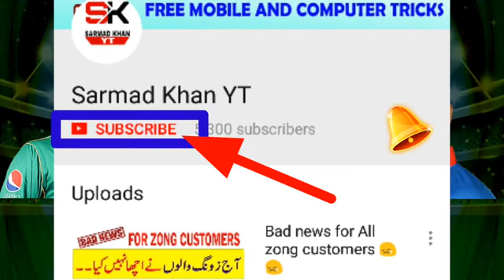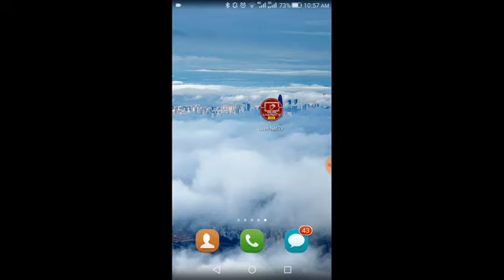LIVE STREAMING PAKISTAN VS AFGHANISTAN ASIA CUP | live PTV Sports